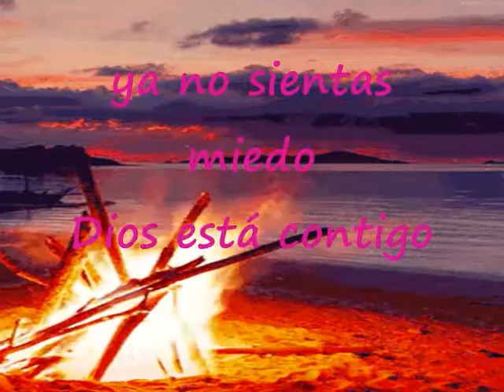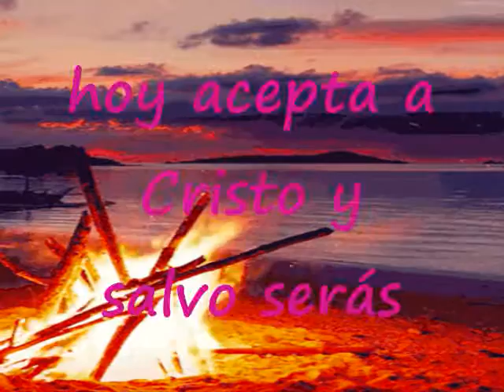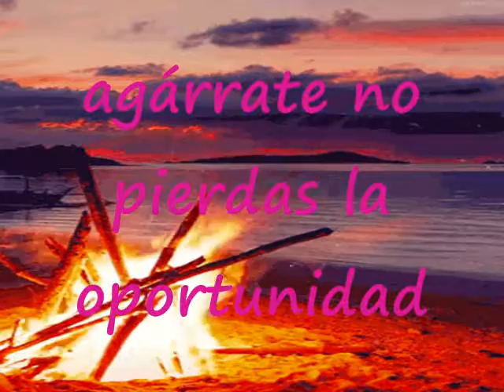El Fuego De Dios